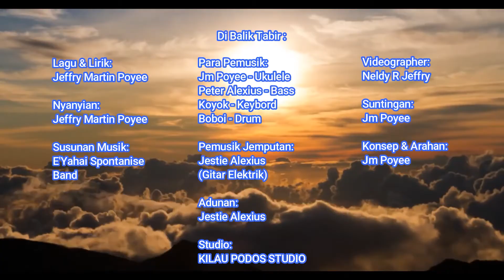PMLDO: JM POYEE (SOKODUNGO OKU)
SINOPSIS

Perjalanan hidup yang penuh dgn liku-liku dan pencubaan. Juga tidak lari dari beban dan masaalah. Kerana itu si penyampai lagu telah memohon sokongan dari Tuhanagar dia dapat bertahan menempuhi perjalanan kehidupan yang penuh dengan onak dan duri ini.